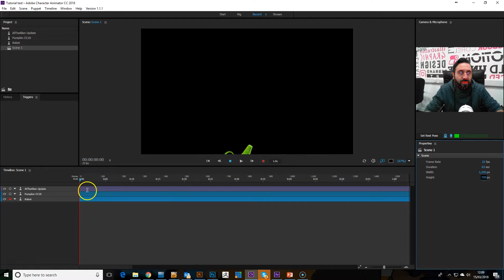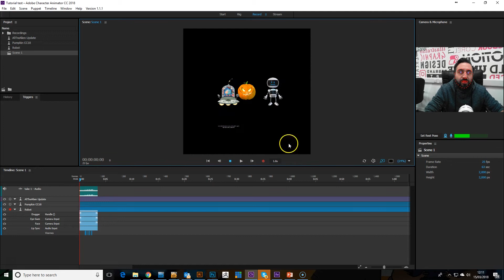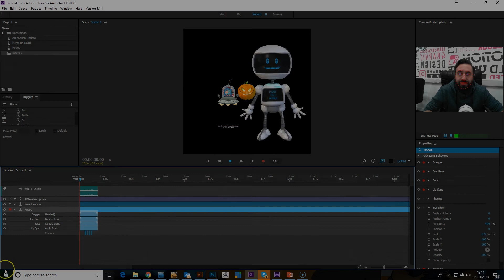Adobe Character Animator Tutorial: How to speed up the software if it is running slow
Here is a new tutorial from us at Digital Puppets. In this video Antony explains how to speed up Adobe Character Animator if it is lagging/ dropping frame rates. If you are using a character which is large, like 4k, or if you are using multiple characters, then you may have experienced dropped frames. Antony shows how you can get around this problem and speed up Character Animator.